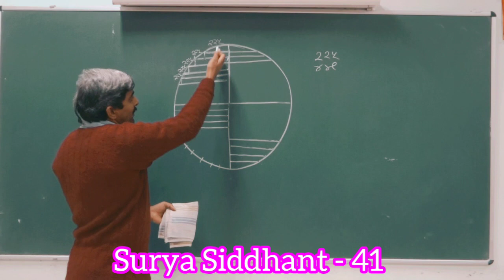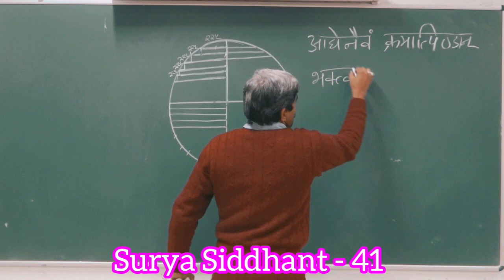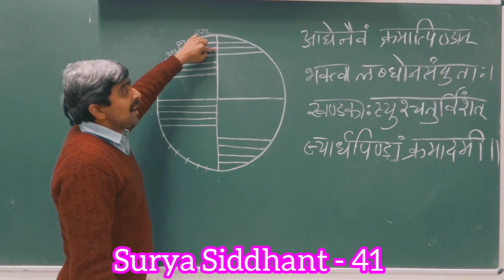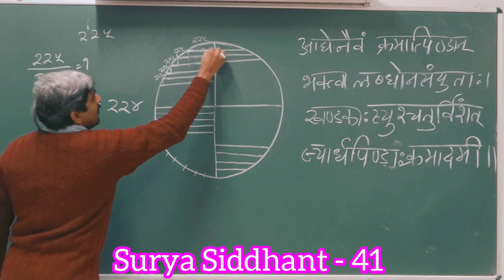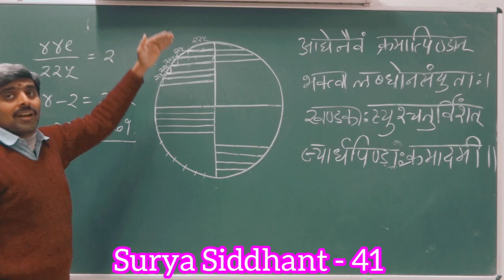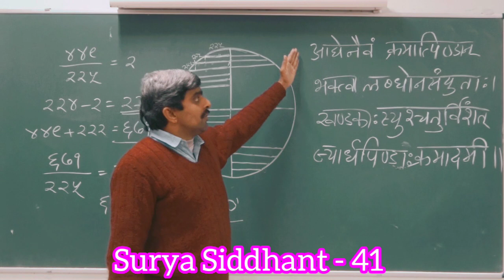Surya Siddhant - 41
ज्यार्ध पिण्ड, जो आगे ज्यापिण्ड ही कहलायेंगे, निश्चित होते है। सूर्यसिद्धांत में इनका मान भी आगे के श्लोकों में बताया गया है। तथापि आचार्य उनका साधन व उत्पत्ति क्रम का वर्णन करते है। ग्रन्थ के प्रारम्भ में मयासुर को जो वचन मिलता है निरवशेष ज्ञान देने का , उसी वचन के अनुगुण ही मान प्रदत्त करने पर भी उत्पत्ति क्रम बताया है आचार्य।